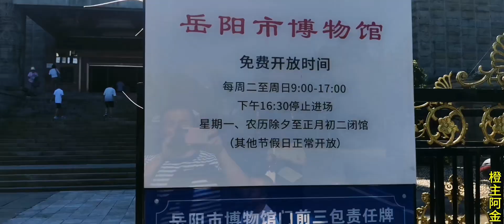阿金大热天出门耍，回来就去稻田，秧苗暴晒长得还不错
大热天去市区耍，实在太晒太热。回来去稻田，傍晚才比较舒适。虽然暴晒中，但秧苗长得还不错。